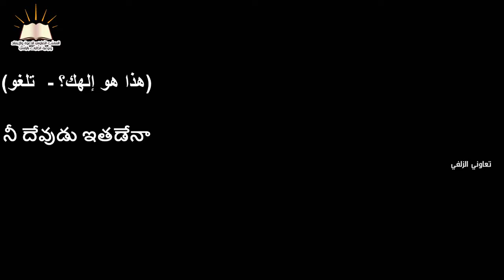నీ దేవుడు ఇతడేనా ? (من هو إلهك - تلغو) || షేఖ్ ముహమ్మద్ నసీరుద్దీన్ జామిఈ